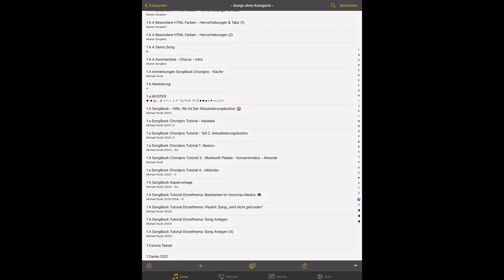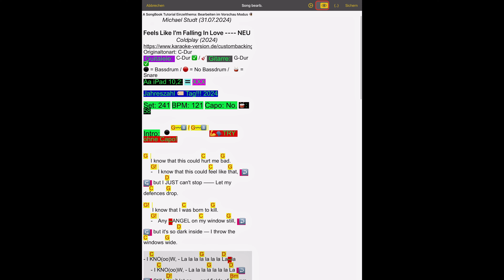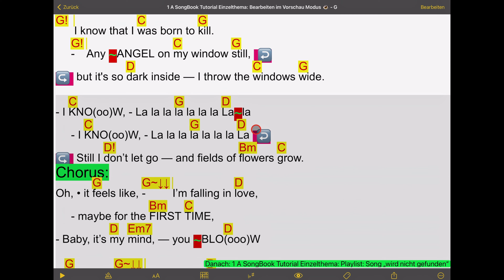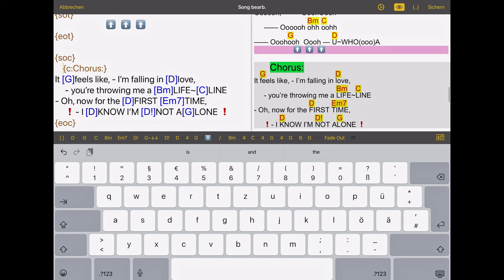Song Bearbeitung im Vorschau Modus / Vorschau Button ~ SongBook ChordproTutorial mit Michael Studt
00:00 Einleitung Begrüßung
00:16 Song Bearbeitung im Vorschau Modus - iPad Hochformat
02:09 Song Bearbeitung im Vorschau Modus - iPad Querformat
03:49 Fazit & abschließend Worte

Livemusik für eure Party?
Ich komme aus der Nähe von Hamburg.
 … mein Repertoire ist ziemlich umfangreich, da ist für jeden etwas dabei!
Bei zeitiger Buchung, kannst du sehr viel Einfluss auf das Repertoire nehmen, das ich für dich spiele.

Du hast Interesse an meinem Repertoire?
Dann nehm doch mit mir Kontakt auf.

Ich benutze die App SongBook Chordpro …
Der Download  der *KOPIERVORLAGE* ist in meiner Facebook Gruppe weiterhin möglich!